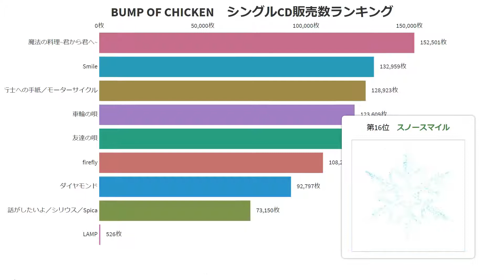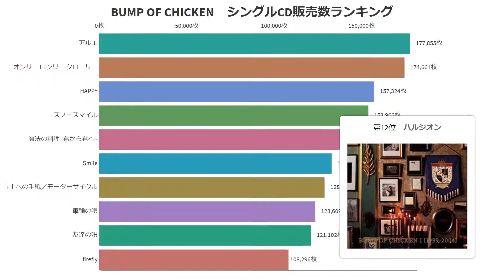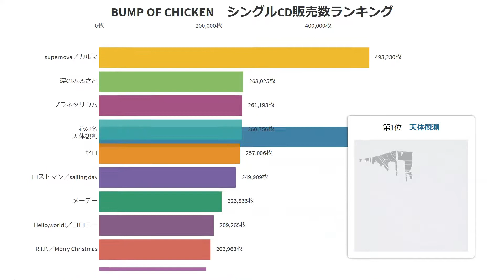【BUMP OF CHICKEN】シングルCD販売数ランキング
BUMP OF CHICKEN（バンプ・オブ・チキン）は、日本のロックバンドである。略称としては「バンプ」「BUMP」「BOC」等が用いられる。レーベルはトイズファクトリー、所属事務所はヒップランドミュージック傘下のLONGFELLOW。

メンバー
藤原基央（ボーカル・ギター）
増川弘明（ギター）
直井由文（ベース）
升秀夫（ドラムス）